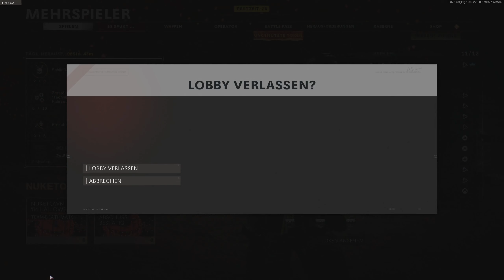Call of Duty Black Ops Cold War Multiplayer #132 German/Deutsch Gameplay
Snipen macht einfach Laune :)